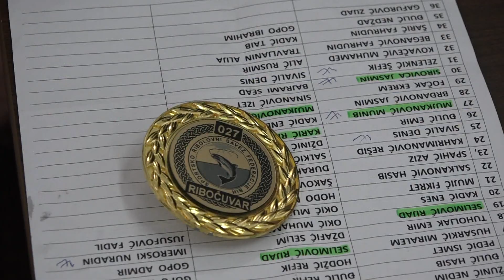Izvještajno-izborna skupština ESRD Drijenča Gračanica 2019.